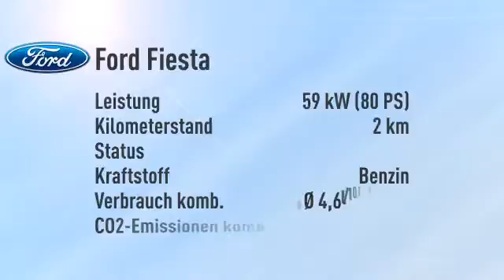Ford Fiesta Fiesta 1.0 SYNC Edition -28%